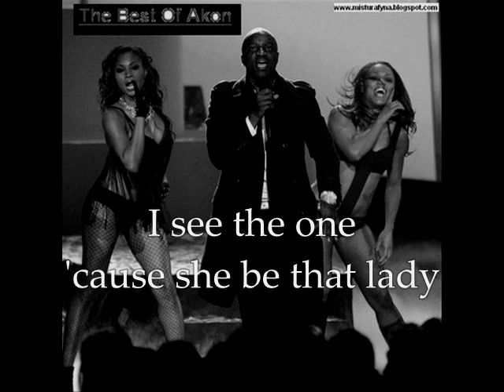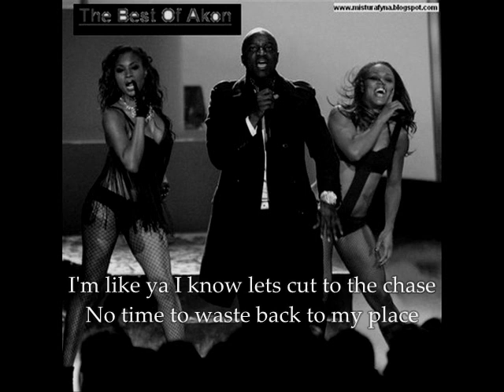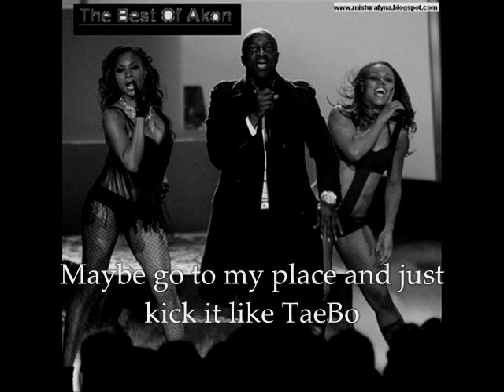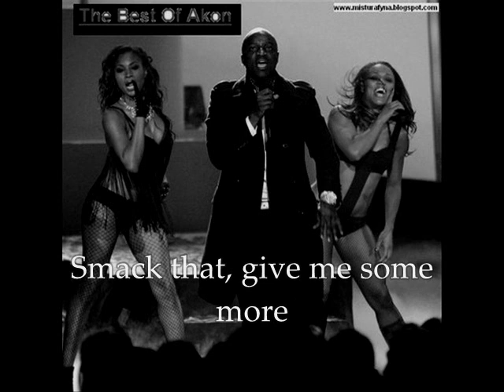Akon - smack That